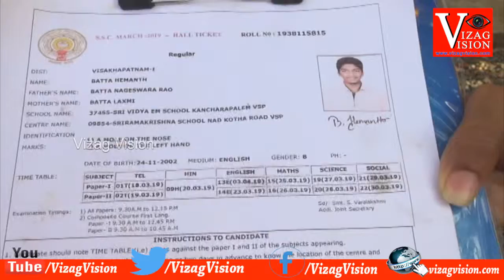10th class Examinations From Today Visakhapatnam,Vizagvision..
Started 10th class Examinations From Today Visakhapatnam,Vizagvision..